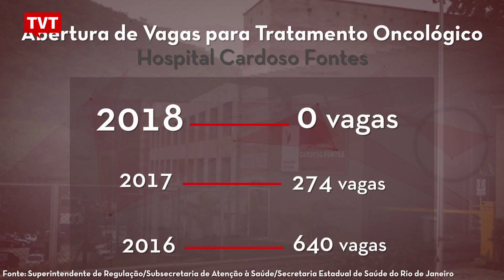Tratamento do câncer entra em colapso no Rio de Janeiro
No Rio de Janeiro, a Defensoria Pública da União denunciou o colapso no tratamento do câncer, com filas gigantescas e menos vagas para a primeira consulta. Até hospitais que são centro de excelência, como o Instituto Nacional do Câncer, o Inca, passam por essa situação.